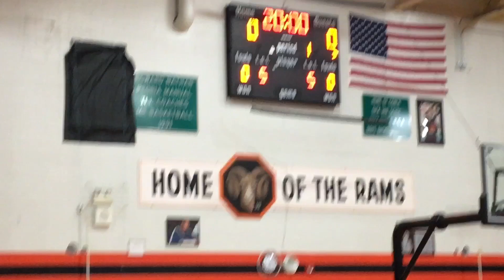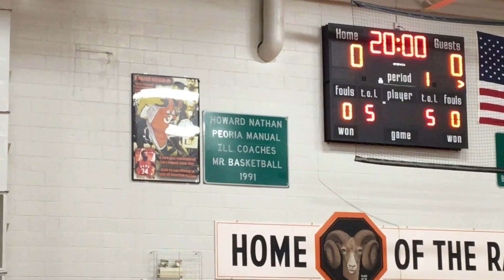Manual honors Howard Nathan with jersey retirement ceremony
Manual honored the late Howard Nathan on Thursday night by retiring his No. 34 jersey before host Rams face City rival Peoria High. Nathan helped lead Manual to IHSA state championship in 1991. Family, friends and many others, including Shaun Livingston and Sergio McClain were in attandance to honor him.